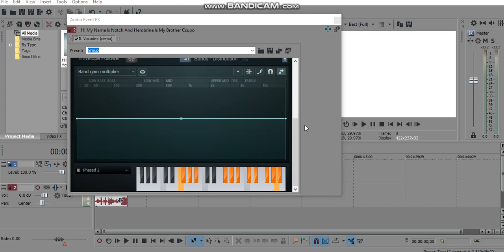(REQUESTED) How To Do Make Some Phased Effect 33.0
Requested By: ThunderBirds2017Z, RSCAJF2018, MPVE379, & CJM.